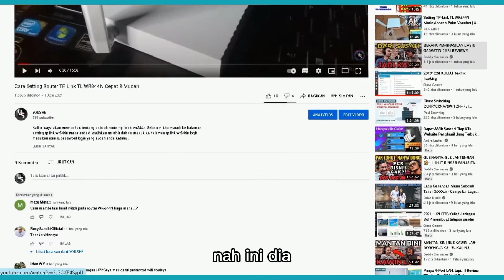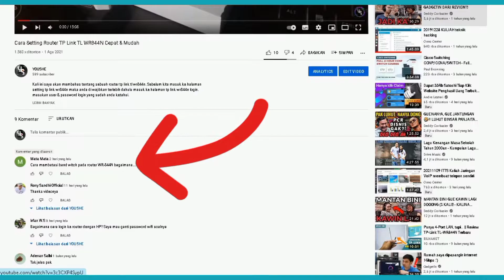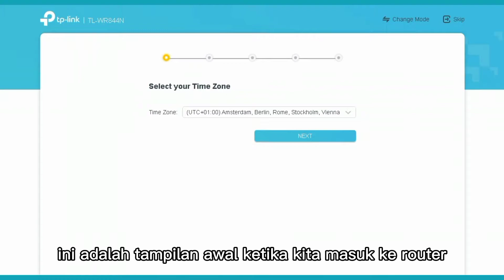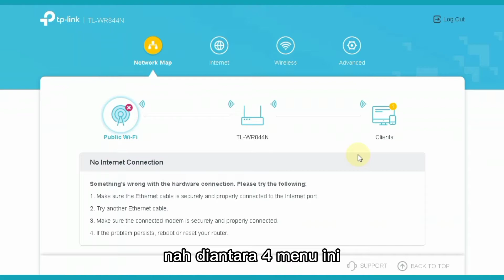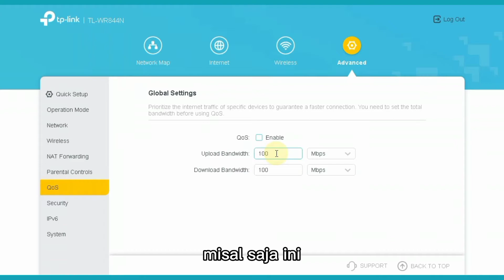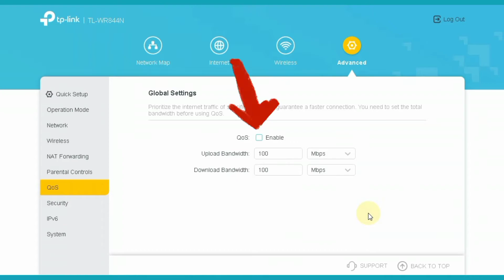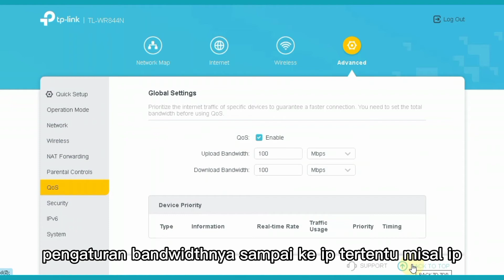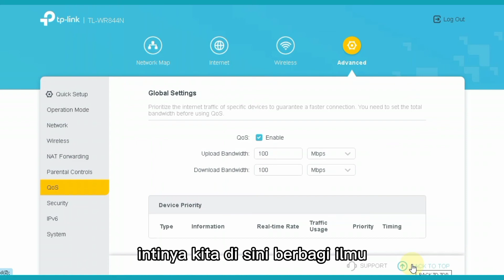Cara Membatasi Bandwidth Router TP Link TL W844N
Cara Membatasi Bandwidth Router TP Link TL W844N. Ini adalah tutorial sekaligus menjawab pertanyaan dari salah satu subscriber di video sebelumnya yaitu

Untuk mengatur bandwidth sebuah router sebenenarnya hampir sama semua. Cuma beda routur beda cara karna firmware masing2 router juga berbeda versi dan jenisnya.

00:00 Intro Cara Membatasi Bandwidth Router TP Link TL W844N
01:10 Pertanyaan Cara membatasi band witch pada router WR-844N bagaimana. ?
01:10 Tutorial mengenai bandwidth Tp Link TL WR844N
04:00 Jawaban dari pertanyaan subscriber
08:40 Selesai